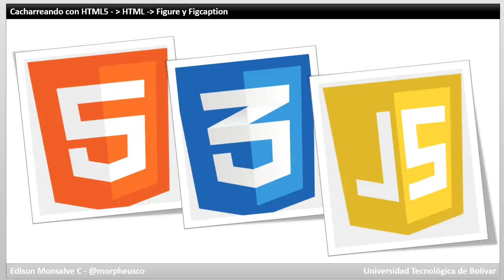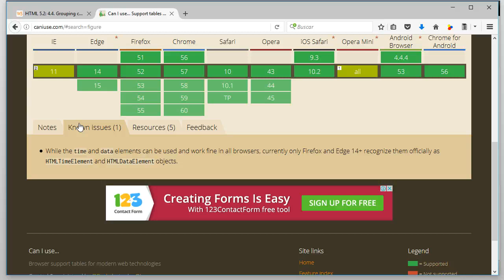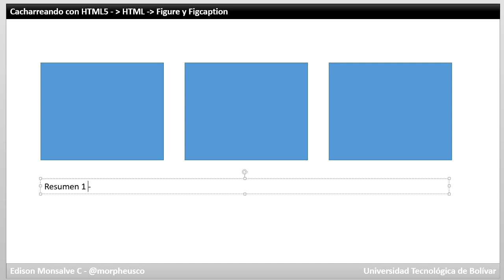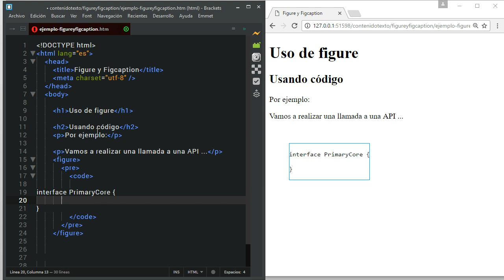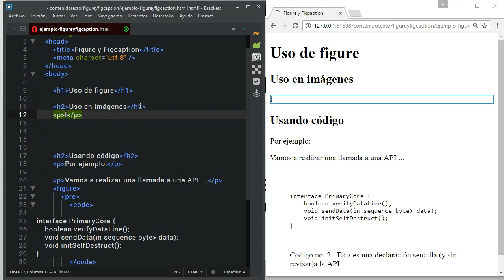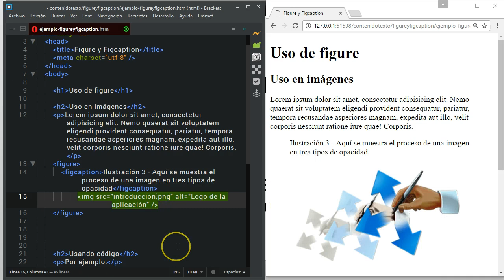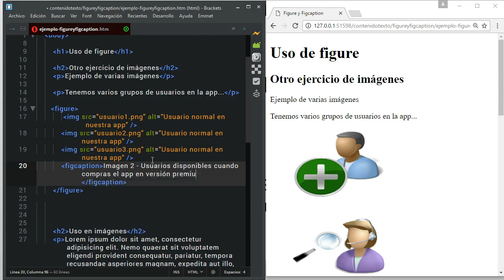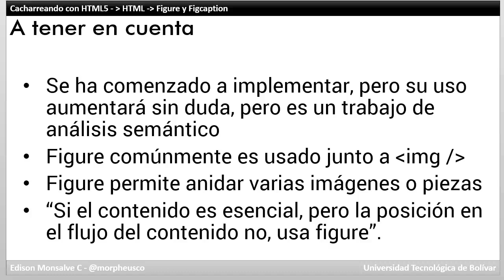Cacharreando html5 contenido figureYFigcaption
Serie Cacharreando con HTML5 - Componente contenido - figure y figcaption